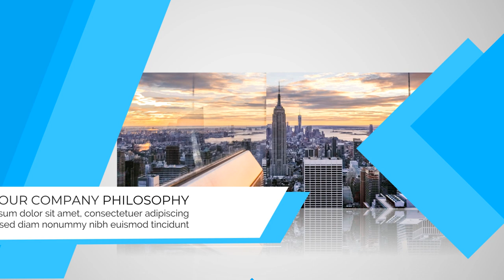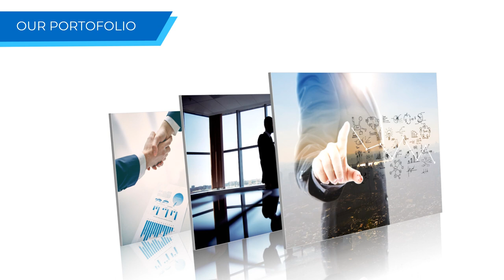Edit Video Company Profile; Seni Menampilkan Keunggulan Produk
Jasa Edit Video Promosi / Edit Video Company Profile; Seni Menampilkan Keunggulan Produk atau

Daftar Isi
00:00 - Jasa edit Video
00:10 - Contoh Iklan Undangan
00:18 - Contoh Video Promosi
00:25 - Contoh Konten Pemasaran
00:35 - Cara Promosi